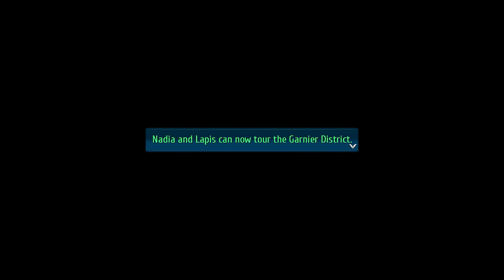Cat and Mouse Games - Trails into Reverie - Episode 22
In this episode of Let's play / walkthrough / playthrough of The Legend of Heroes: Trails into Reverie we play a cat and mouse game going back and forth between 2 routes!

This is a blind lp of the video game The Legend of Heroes: Trails into Reverie with commentary. Watch me struggle (and fail) as I TRY to 100% the game first try. Click on the playlist to watch them all!

Developer: Nihon Falcom
Publisher: NIS America
JP: Nihon Falcom
Directors: Takayuki Kusano
                  Hisayoshi Takeiri
Producer: Toshihiro Kondo
Programmer: Atsushi Oosaki
Writers: Yuuta Miyazaki
               Syunsei Shikata
               Lanfeng Li
Composers: Hayato Sonoda
                      Takahiro Unisuga
                      Shuntaro Koguchi
                      Yukihiro Jindo
                      Mitsuo Singa
Series: Trails
Engine: PhyreEngine
Platforms: PlayStation 4
                   Nintendo Switch
                   Windows
                  PlayStation 5
Release: August 27, 2020
Genre: Role-playing
Mode: Single-player

Where one trail ends, another begins...

The intertwining fates of three figures in Zemuria will be decided in this climactic chapter of The Legend of Heroes series! Follow the footsteps of the war hero Rean Schwarzer, the liberator Lloyd Bannings, and the masked enigma "C", and switch between each of their paths freely with the Trails to Walk system.

- Lloyd Bannings, leader of the Crossbell Police Department’s Special Support Section, finds himself fighting for his city's freedom once again after Crossbell's independence celebrations are interrupted by the sudden reappearance of an old threat.

- Following the events of the Great Twilight, Erebonian hero Rean Schwarzer and his students return to life at the branch campus. However, this fleeting peace is disturbed by the emergence of a new threat.

- When the former governor general of Crossbell suddenly returns and lays claim to the city state, four figures carry out a secret mission to investigate his actions. Their leader is "C," a masked individual who seems to be using the same codename as the leader of the Imperial Liberation Front. But to what end?